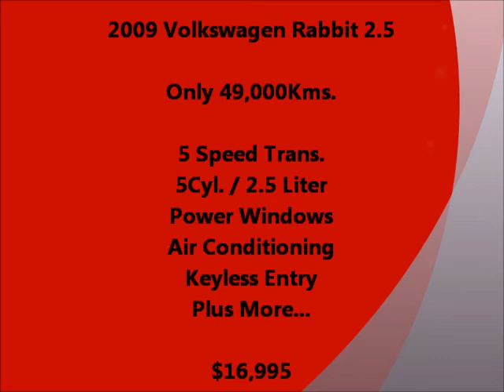2009 Volkswagen Rabbit - 49,000Kms. - 5Spd. - 5Cyl. - Alloys - A/C - Motors Victoria .com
2009 Volkswagen Rabbit 2.5, 49,000Kms. Power Windows, Locks, Air Conditioning, Alloys Wheels, 2.5 Liter 5Cyl., 5Speed, Malibu Motors